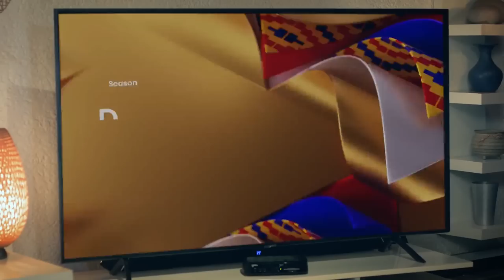Interview with Godfred Dame on $170m judgement debt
Attorney General and Minister of Justice, Godfred Dame speaks on  power agreement with independent contractor Ghana Power Generation Company (GPCC) which is said to have cost the state a $170m judgement debt.

The Attorney-General  also spoke on the LGBT advocacy concerns and Ghana's galamsey fight